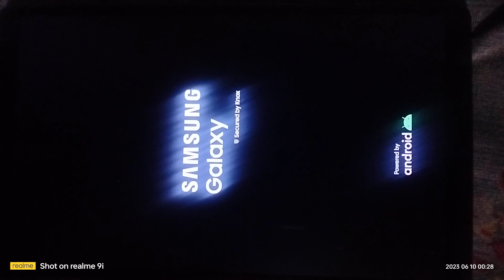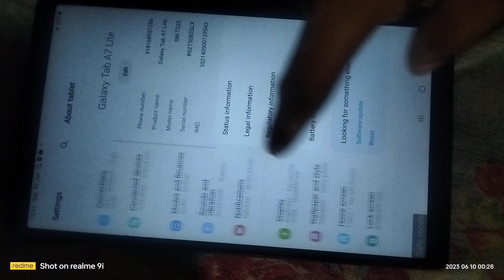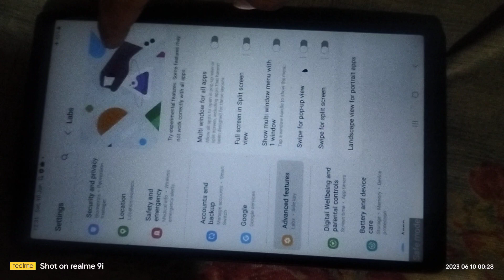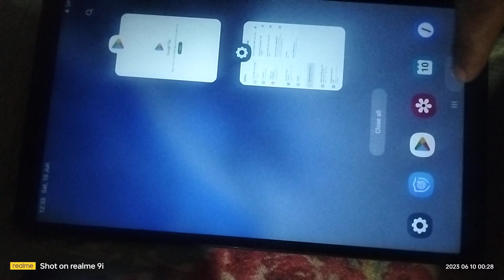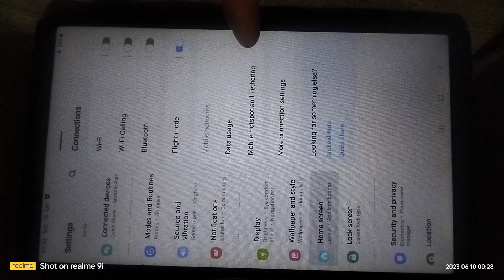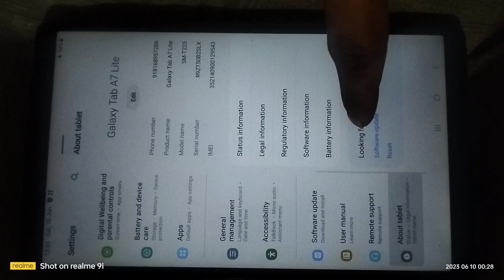सरकारी टैबलेट में safe mode कैसे लगाएं ♨️💯 || सरकारी Tablet New Update के बाद Normal कैसे करे 🔥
🥺Hariyana Government Tablet Ko Normal kaise karen | government tablet ko normal kaise karen

government tablet
government tab
haryana free tablet yojana 2022 unboxing
haryana free tablet review
haryana free tablet yojana latest news
haryana government tablet me youtube kaise chalaye
free tablet new mexico
free tablet latest update
free tablet latest news
haryana free tablet new update
up free tablet news update today
free_tablet_latest_news_todayfree tablet new video todayharyana government tablet new video
haryana government tab new update
haryana government tab new video
haryana govt tab new solution

government tab
government tab ko reset kaise karen
sarkari tablet ka lock kaise tode
sarkari tablet me youtube kaise chalaye
sarkari tablet me sabhi app kaise chalaye
haryana free tablet yojana 2022
haryana free tablet
haryana free tablet unboxing
haryana free tablet yojana
haryana free tablet me youtube channel kaise banaye

haryana government tablet me app kaise download kare
haryana government tablet unboxing
haryana government tablet youtube kaise chalayen
haryana government tablet knox password
haryana government tablet software changeHaryana government tablet mein app
 chalane ki tric
free tablet Mein sabhi app chalane ki new trick
government tablet mein apps nahin chal rahe hain kya Karen
government Students kiosk remove Government tab Haryana government tablet reset Tab main youtube kaise chalaye Tab Samsung Factory data reset option not  tabtablet me instagram kaise chalaye
sarkari tablet me whatsapp kaise chalaye
 Government tablet kaise chalayen
Government tablet yojana
 tablet ka wallpaper kaise hataye
sarkari tablet ko kaise chalaye
sarkari tablet se wallpaper kaise hataye
Government tablet mein
Government tablet me sim kaise lagaye
haryana free tablet mein youtube kaiseHaryana Government Tablet में Privacy Policy काम नहीं कर रही हैं 💯 Solution 🔥🤫
हरियाणा फरीदाबाद का प्रवेश होली से काम नहीं करे क्या करें
free tablet mein private policy Kam nahin kar rahi hai
govt tab
govt tab kaise chalaye
govt tab me app kaise chalaye
govt tablet for students haryana
govt tab haryana
govt tab me youtube kaise chalaye today
govt tab me instagram kaise chalaye
govt tab security policy prevents changingsecurity policy prevents changing settings

Tachno Vikas yt security policy prevents changing settings kaise hatayesecurity policy restricts you from stopping this application samsung financesecurity policy restricts you from stopping this application samsung tab
security policy prevents changing settings in government tab
security policy prevents changing settings वाला option आ रहा है
bbg

tea